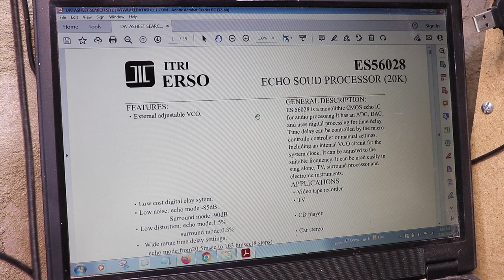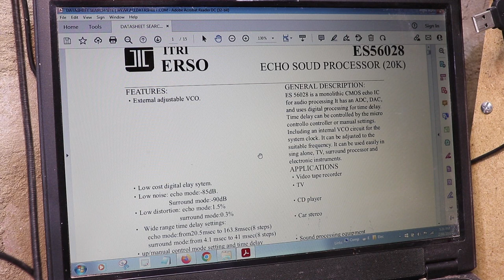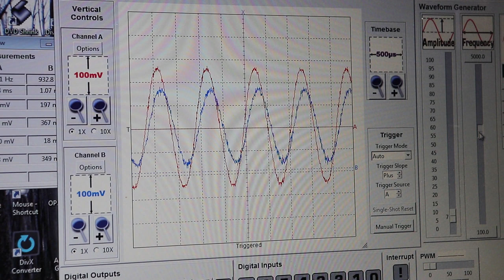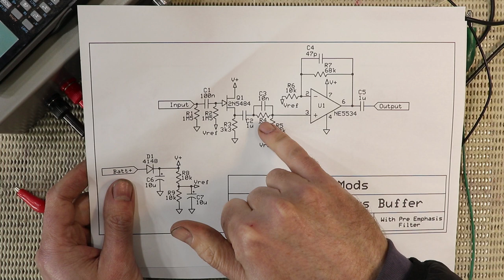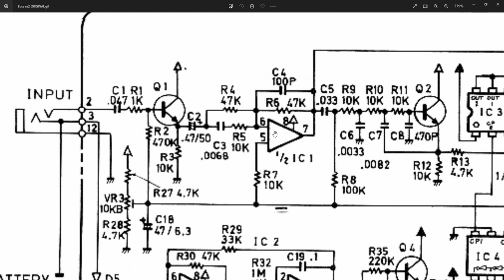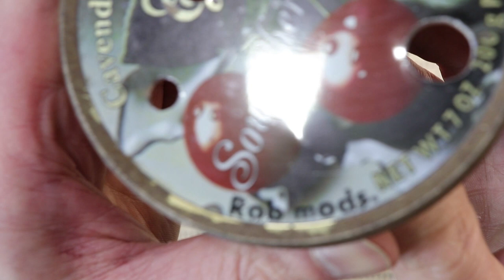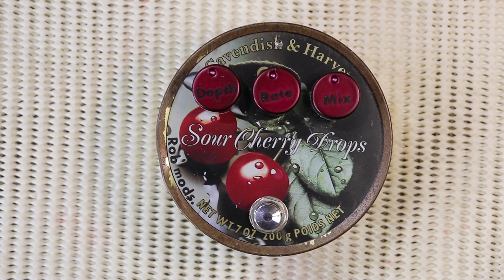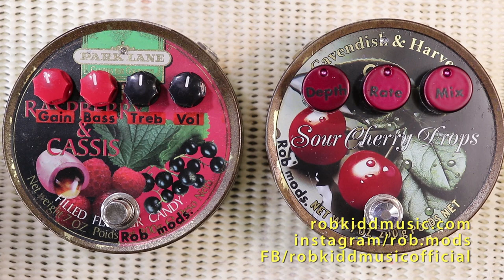How To Rehouse A Guitar Pedal (Danelectro Fab Chorus)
In this video I'm making another guitar pedal from the five old lolly tins I found recently.  I bought a secondhand Danelectro Fab Chorus pedal very cheaply.  It was like new.  Originally I was going to just use the effect board and make my own input buffer, as I did with the Fab Distortion pedal.  But after some testing, I decided to reuse the original buffer/bypass board after all.